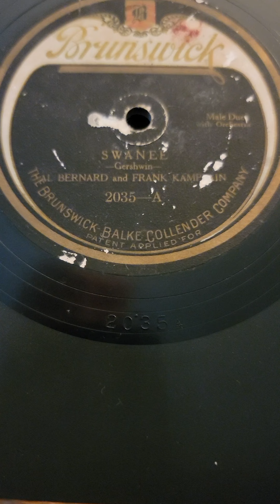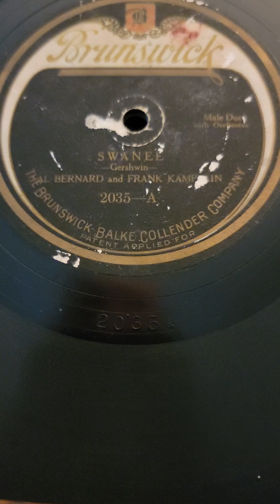Swanee - Al Bernard Frank Kamplain & Orchestra Brunswick Records #2035 1920